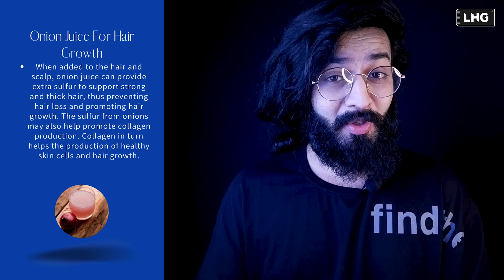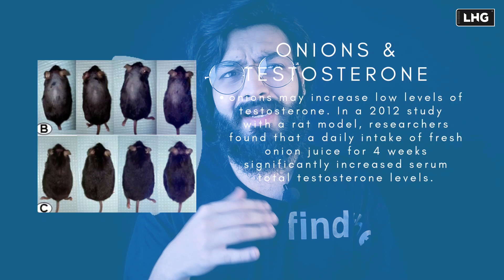How To Use Onion To Grow A Beard Naturally | Faster & Thicker Beard | Truth | LHG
When added to the hair and scalp, onion juice can provide extra sulfur to support strong and thick hair, thus preventing hair loss and promoting hair growth. The sulfur from onions may also help promote collagen production. Collagen in turn helps the production of healthy skin cells and hair growth.

Thus, one might think that there will be good results when we apply onion juice to our beards. In this video we will talk in detail about this topic!

0:00 Start
0:19 Intro
0:40 Onion juice for Beard Growth
1:12 Features of Onion
3:33 The truth
3:54 Personal Experience
4:47 Eating onion
6:21 Patch test

Make sure that you stay at home and be safe and happy!

Register yourself for vaccination:
cowin.gov.in

Ministry of health and family welfare:
mohfw.gov.in

RELIABLE PRODUCTS

Sunscreen
For Dry Skin :

Sunscreen
For Oily Skin :

Moisturizer For Oily skin :

Moisturizer For Dry Skin

Facewash for Oily Skin

Facewash for combination and dry skin

*Olive Oil*

Khadi Natural Olive Oil

UrbanBotanics Pure Cold Pressed Olive oil

 *Shampoo*

Khadi Natural Herbal Amla Bhringraj Shampoo

 *Castor oil*

UrbanBotanics® Cold Pressed Castor Oil

*Almond Oil*

UrbanBotanics® Pure Cold Pressed Sweet Almond Oil for Hair and Skin, 200ml ( Odorless )

WishCare® Pure Cold Pressed Sweet Almond Oil for Hair and Skin, 200ml

 *Argan Oil*

WishCare® 100% Pure Cold Pressed & Natural Moroccan Argan Oil: https

*Comb*

Aatira Natural Pure Neem Wood Comb Wide Tooth Wooden Comb For Hair Growth

*Coconut Oil*

Maxcare Virgin Coconut Oil (Cold Pressed) 500ML

 *Lavender Oil*

Old Tree Lavender Essential Oil Steam Distilled Natural, Pure And Organic (15 ML)

 *Conditioner*

Khadi Natural Aloe Vera Conditioner

 *Peppermint oil*

Anveya Peppermint Essential Oil, 100% Natural & Pure, 15ml (for Hair, Skin, Face, Cold, Congestion & Diffuser):

*Jojoba Oil*

UrbanBotanics® Cold Pressed Jojoba Oil for Skin & Hair - Virgin & Unrefined - 200ml:

*Our Community*

?igshid=1iluvitwruaiv